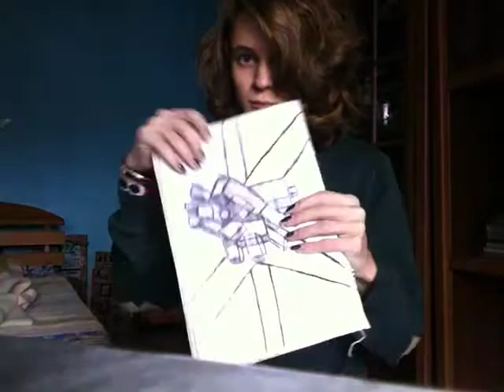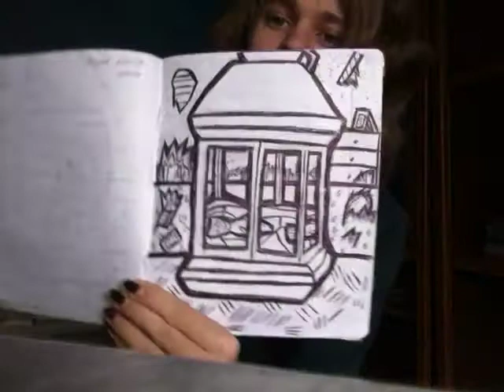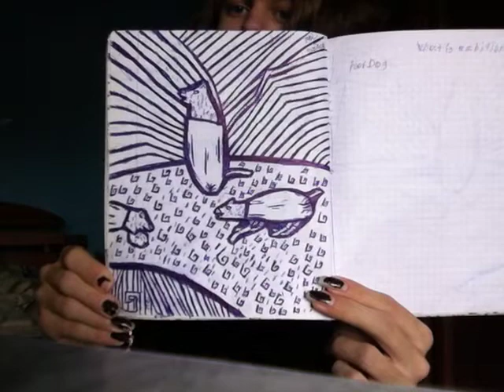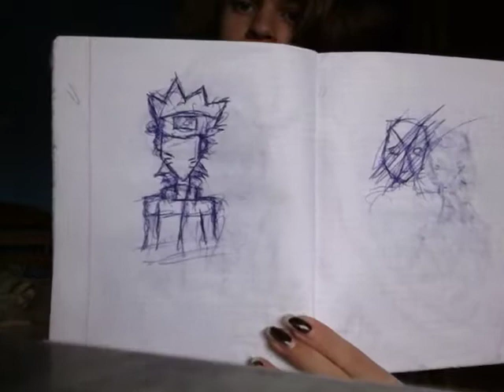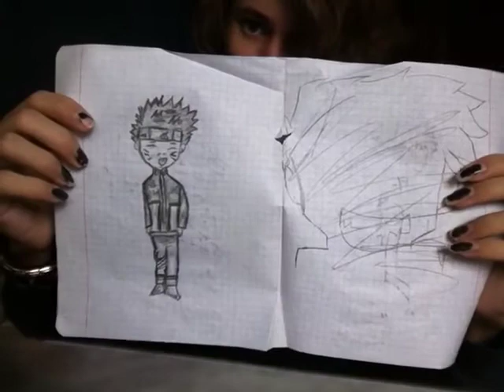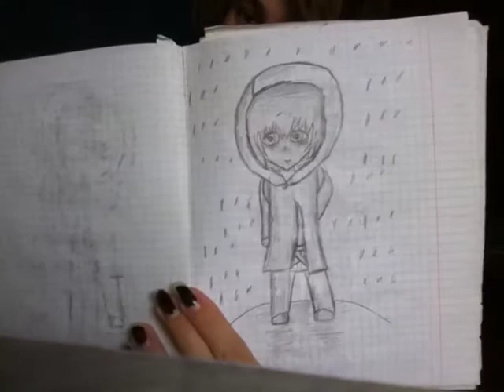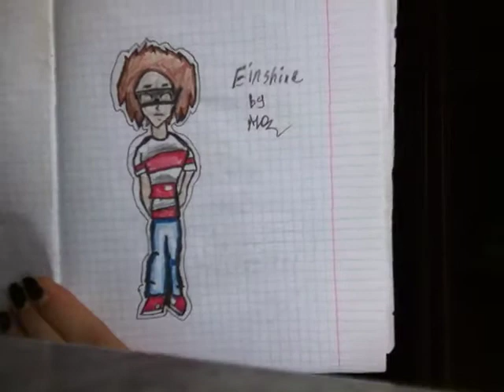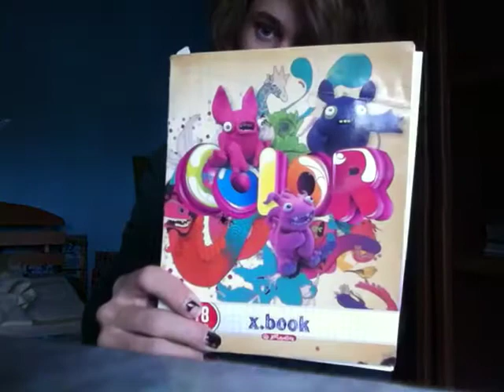Ólafur Arnalds - Living Room Songs. (Videoclip/Film-album, 2020)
Videoclip/Film-album by Maxine Stellanidou.

Directed by Maxine Stellanidou.
Cast by Maxine Stellanidou.
Paintings by Maxim Karakulidi. (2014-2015)
Operator by Maxine Stellanidou.
Music & Composer - Ólafur Arnalds. (2011)